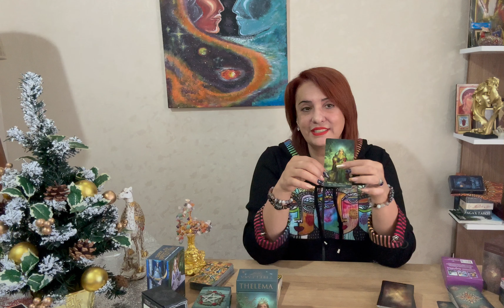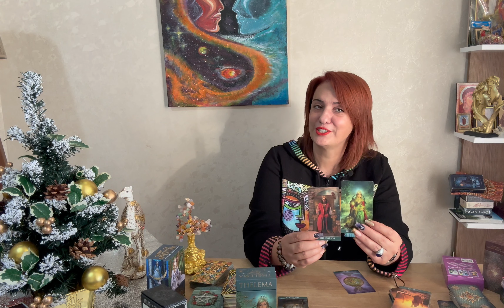🌟🙈შოკი, რა კაცია შენს გვერდით🔥🔥🔥